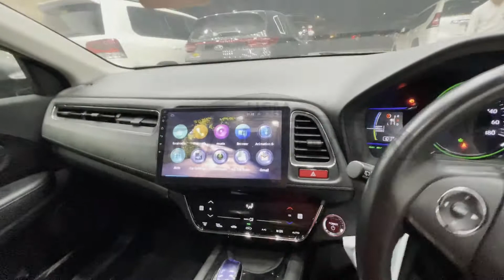Honda Vezel AWD | Hafiz Sajjad Motors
Honda Vezel AWD
1.5 Hybrid Full House
Model December 2013
Lahore Registered 2019
7 Speed Forward Gear Paddle Shifters
Cruise Control Multimedia Stearing
17” Genuine Alloy Rims New Tyrs
Leather Heated Seats 💺 Fog Lights
Verifiable Auction Sheet Attached